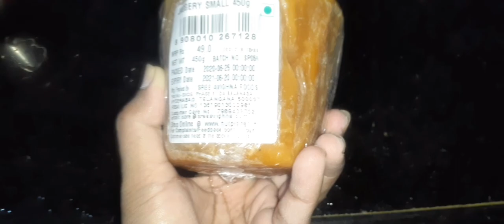Purnam boorelu in telugu, పూర్ణం బూరెలు, traditional recipe, easy for beginners, lakshas recipes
ingredients:
chana dal: 375
jaggery: 450gm
ilachi powder: 1tsp
oil: for deep fry
for coating:
rice: 2cup
uraddal: 1cup
chana dal: 2tsp
fenugreek seeds: 1tsp